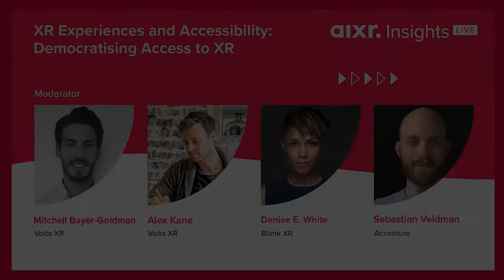What does an open metaverse mean?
This is a highlight snippet from the full version of  AIXR Insights Live Webinar S5 E8: XR Experiences and Accessibility: Democratising Access to XR

This edition of InsightsLive brought Mitchell Bayer-Goldman and Alex Kane of Volta XR together with Denise E. White (_BLANK XR) and Sebastian Veldman (Accenture) as our panel discussed XR Democratisation.

Despite much press focus on the metaverse there are still challenges consumers and organizations face when adopting immersive technologies. In this episode, we ask our experts how can we democratise access to XR? And what would the implications be of increased public access to immersive media?

AIXR members receive access to our full library of Insights Live Webinars, to learn more about how you can become an AIXR Member,